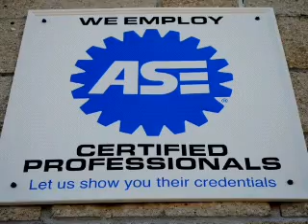2007 Infiniti gee 35 ex - Waterbury CT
Year: 2007
Make: Infiniti
Model: gee 35 ex
Trim: Base
Engine: 3.5 liter 6 cylinder 24 valve
Transmission: 5-Speed Automatic
Color: Ivory Pearl
Mileage: 60303
Address:
1833 Watertown Ave